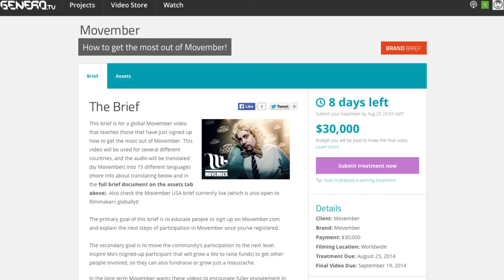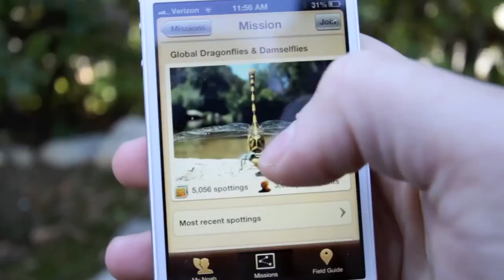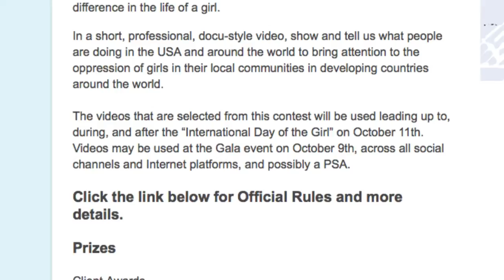$30,000 Movember campaign project + Save energy to win a new laptop! New & Notable for Aug 18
If the ALS Ice Bucket Challenge has left you cold (literally!), check out our three do-good contest picks this week instead. You can make a video for a good cause, and win cash and prizes in the bargain! Plus, we award one of our OVC commenters with a $25 gift card to Amazon, and share a cool video from the audience.

AMAZON DEAL ALERT

Neewer 5-in-1 Collapsible Light Reflector ($17!)

Lexar SD Cards (starting at $20)

Fancierstudio Backdrop Stand and Lighting Kit ($102)

New and Notable Video Contests - Week of August 18

Biggest cash prize: $30,000 in the 'Get the Most Out of Movember' Video Project, brought to you by Genero.TV. The Movember Foundation is seeking a short video that will educate people about participating in their annual Movember campaign. If you think you’re the person for the job, submit a treatment for how you’d make your video. One treatment will be selected, and it’s creator will receive $30,000 to cover the costs of production. Open worldwide, 13 and older. Hurry, treatments are due August 25th, and final video delivery will be September 19th.

Best prize: A $1600 Samsung Ultrabook laptop in the 'Take a Second' Video Contest. How do you take a few seconds to save energy? Submit a 15-second Instagram video giving your best energy-saving tip and you could win a new laptop or one of several other prizes. Open to US residents, 13 and older. Due October 3rd.

Plan International USA wants you to help raise awareness for the unique challenges girls face around the world by telling an inspiring true story of someone who is being BOLD and standing up for girls’ rights. Your :30-:59 second docu-style video could earn you up to $12,000. A total of eight videos will be awarded cash prizes and be used to promote “International Day of the Girl” on October 11th. Open worldwide, 14 and older. Due September 22nd.